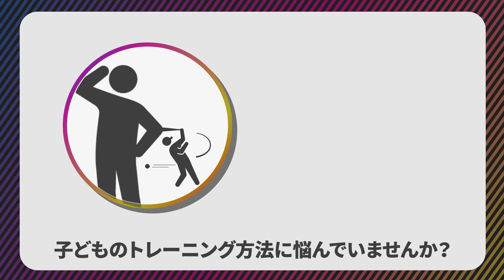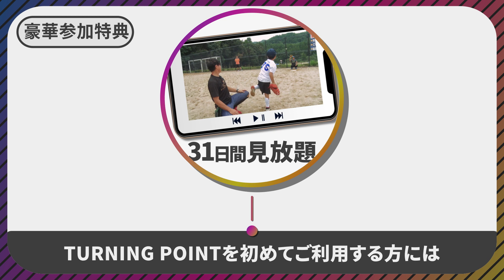【5夜連続無料開催】大人のための少年野球塾2023〜子どもを伸ばすための集中講座〜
いつもTURNING POINTをご利用いただき、ありがとうございます。

この度、11月27日(月)から5夜連続でお送りする、

【5夜連続開催】
Full-Count開設10周年記念共同企画
凄腕コーチ12人が技術指導
大人のための少年野球塾2023
〜子どもを伸ばすための集中講座〜

の開催が決定‼️

本企画は、少年野球に関わる全ての大人に向けて、現場で豊富な実績を持つ指導者、巷で話題の野球塾のコーチやトレーナーが、選手たちを成長へ導くドリルやトレーニングを実技解説するオンライン配信。

今回、学んだノウハウをチーム練習や自宅練習で取り入れ、チーム力や個人スキル向上に活用いただければ嬉しいです。来シーズンのさらなる飛躍に向かって、共にレベルアップを目指しましょう。